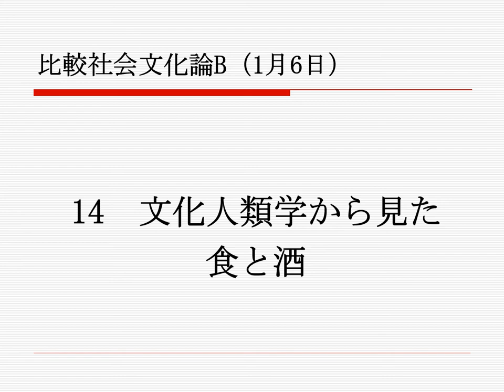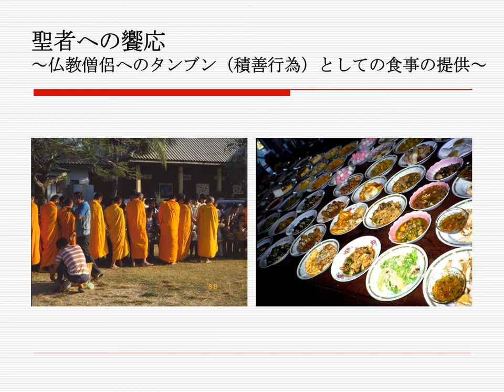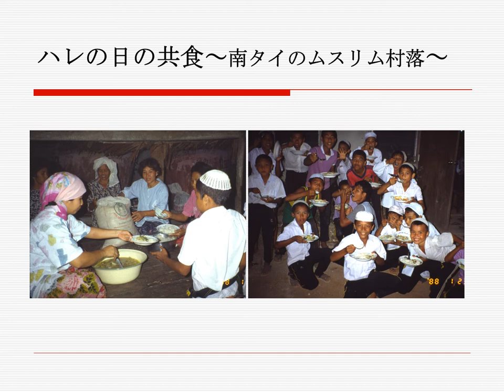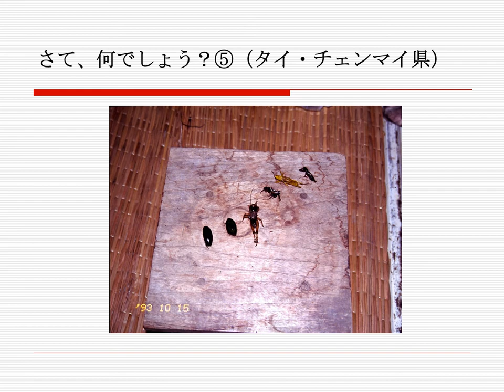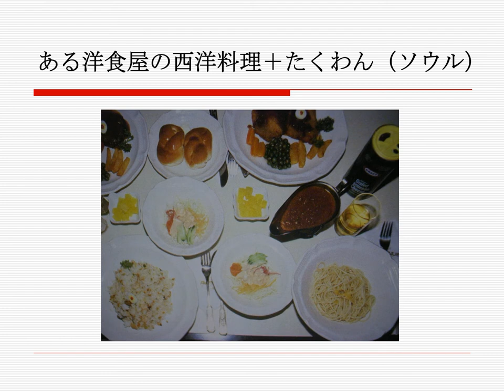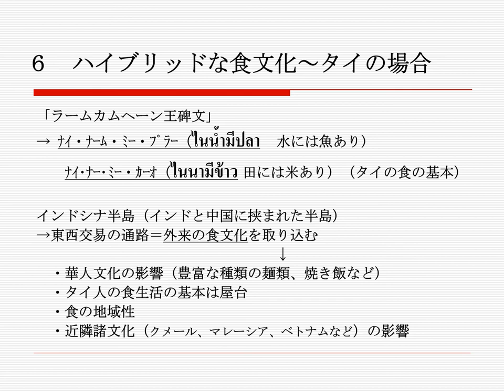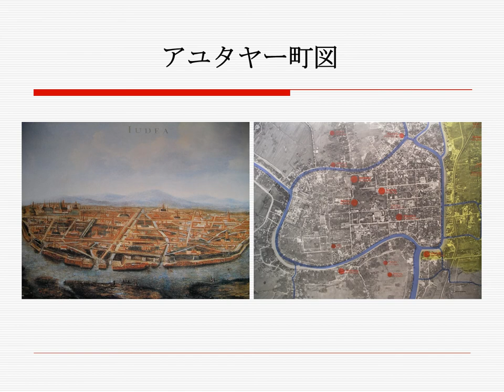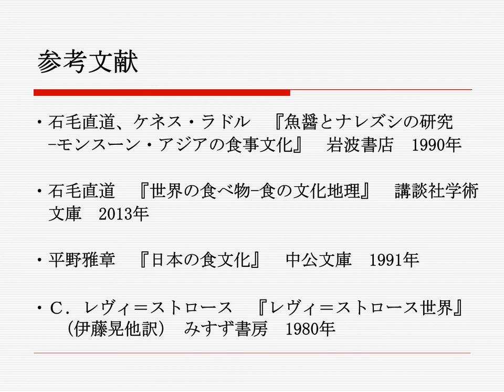14 文化人類学からみた食と酒（音声付）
「比較社会文化論B」（1月６日）の授業資料です。